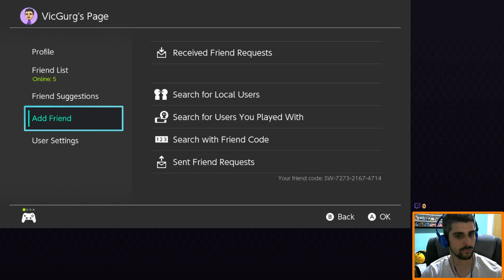Splatoon 2 - Salmon Run Parte 12